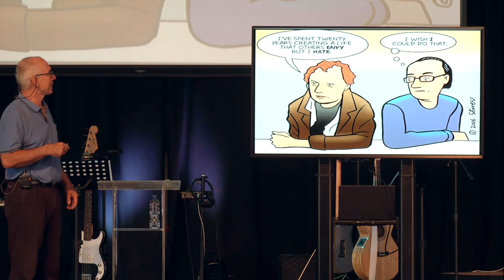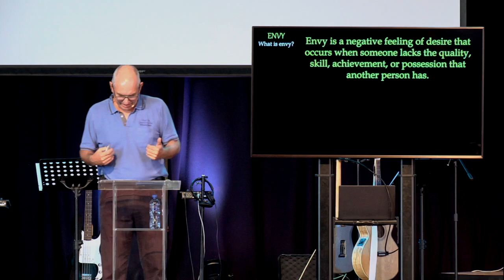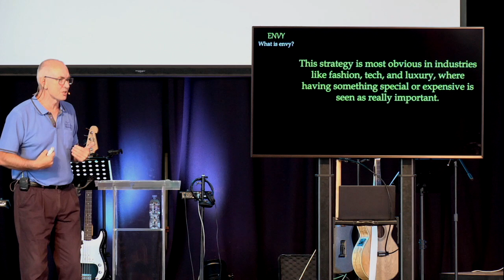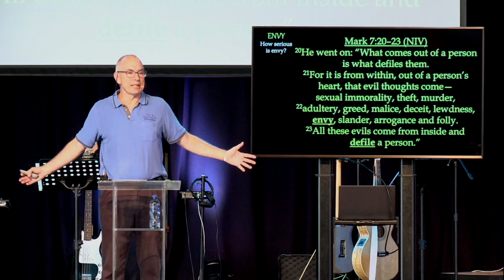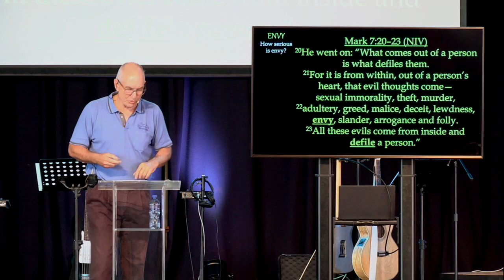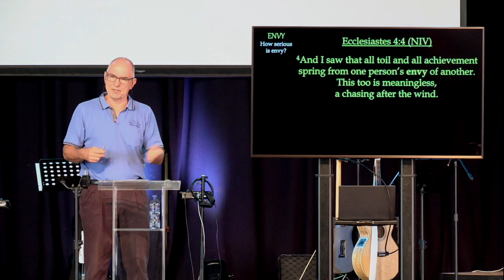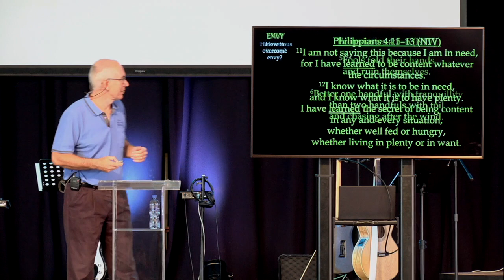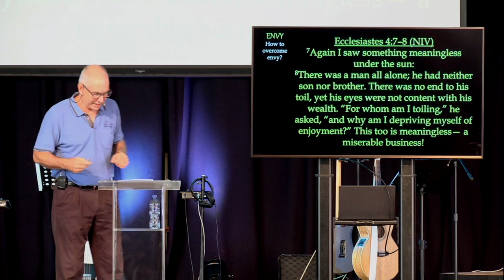YOU'RE NOT THE DRIVER | PART 4 | 25 FEBRUARY 2024